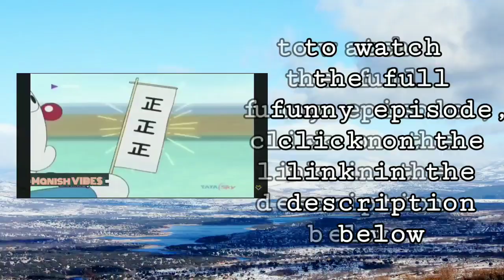what if Doraemon is Odia? ସତ ରୋ ଅସ୍ତ୍ର - ଡରେମୋନ trailer ଓଡ଼ିଆ ଗୋପ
If DORAEMON and friends were  From odisha.
Moral of The episode- always Tell the truth